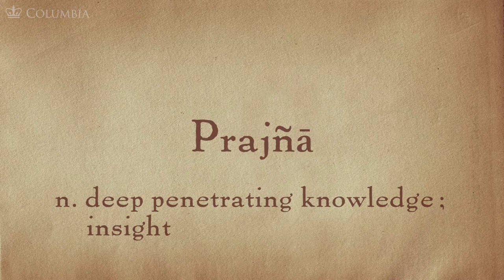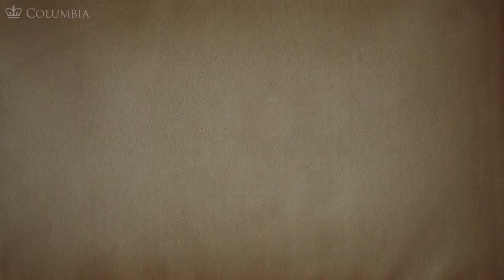MOOC BUDDHA1x | 4.4 The Development of Intellectual and Experiential Wisdom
4.4 The Development of Intellectual and Experiential Wisdom | The Three Styles of the Buddhist Development Movement